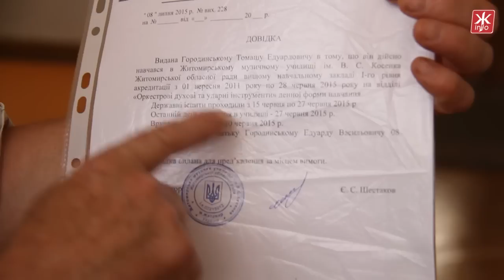Голова ОДА розбирається у справі студента, якого призвали на строкову службу - Житомир.info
Телефон Едуарда Городинського не замовкає. Друзі і рідня постійно запитують про сина, якого 10 днів тому призвали на строкову службу. Отримавши повістку, 20-річний Томаш був студентом Житомирського музичного училища, це підтверджують документи. Крім того хлопець вже був зарахований до Вищої духовної семінарії Босих Кармелітів у польському Кракові, а ще має травму хребта. Втім у військкоматі студенту відстрочку  не надали і у день випуску відправили у Полтаву , навіть не давши змоги отримати диплом.

Председатель Житомирской ОГА Машковский разбирается в деле студента, которого призвали на срочную службу